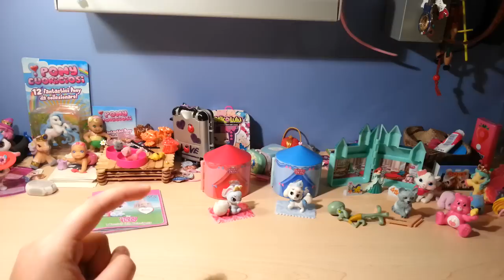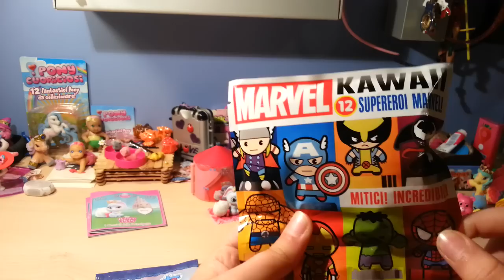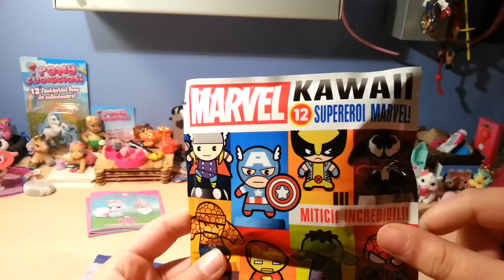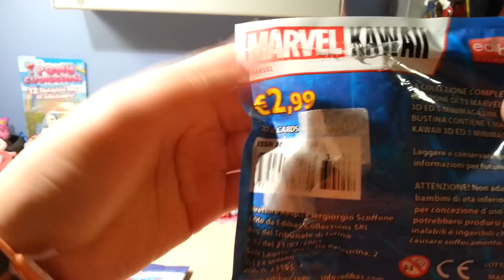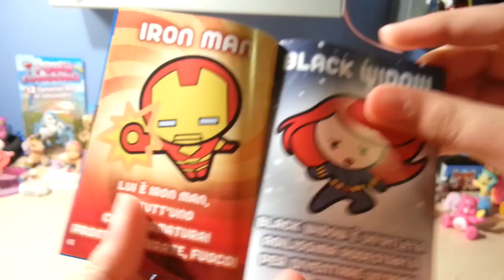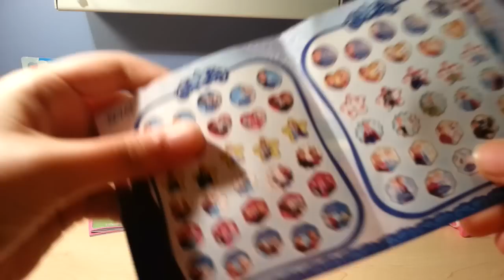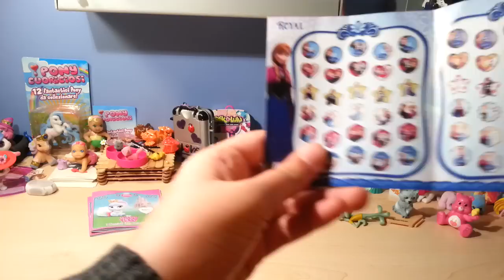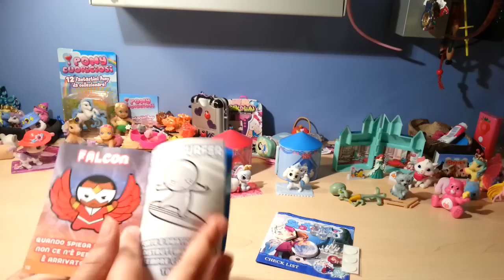EDICOLA #6: Marvel & Frozen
Ecco un'altra puntata di edicola!!! La numero 6. Oggi aprirò insieme a voi le bustine di Marvel (supereroi disney) & Frozen. Spero che questa review recensione vi piaccia.Un bacio da Giulia Guerra.